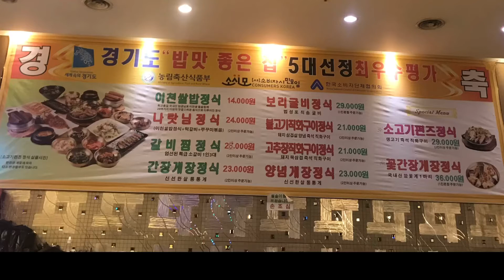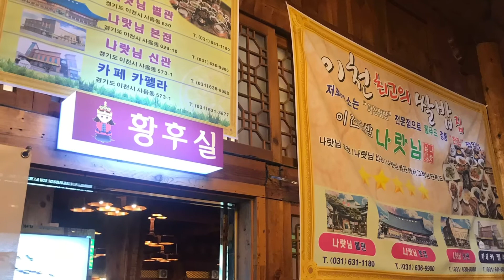อาหารชุดเกาหลี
เก็บประสบการณ์ช่วงเป็นครูทุนแลกเปลี่ยนที่เกาหลีค่ะ